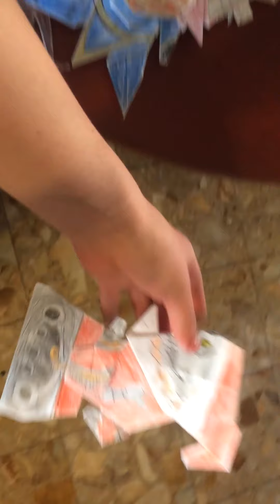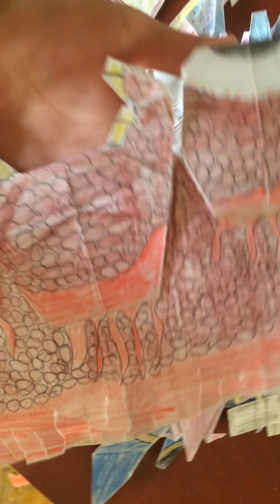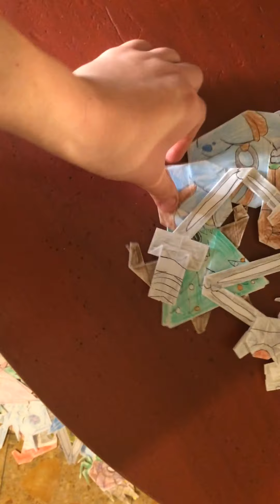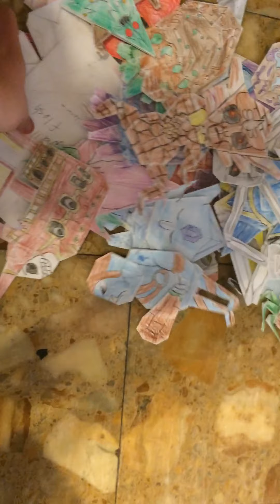Terraria origami collection